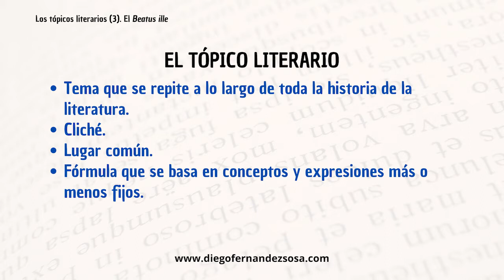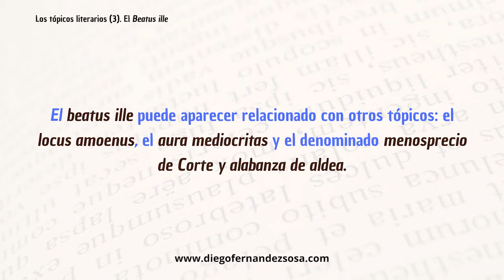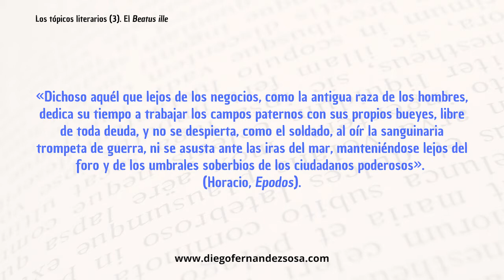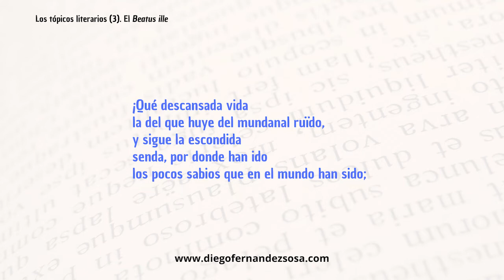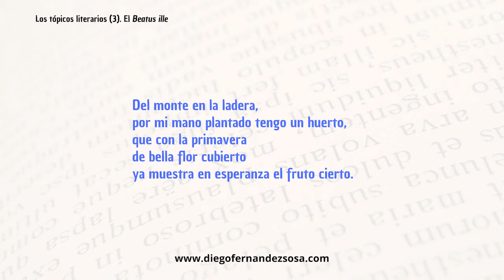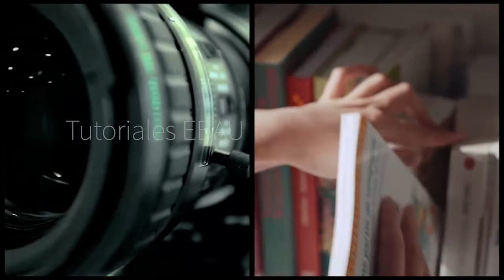Los Tópicos Literarios (3) | El «Beatus Ille» | Ejemplos de Horacio y Fray Luis de León.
VIDA RETIRADA

¡Qué descansada vida
la del que huye del mundanal ruïdo,
y sigue la escondida
senda, por donde han ido
los pocos sabios que en el mundo han sido.

Que no le enturbia el pecho
de los soberbios grandes el estado,
ni del dorado techo
se admira, fabricado
del sabio Moro, en jaspe sustentado.

No cura si la fama
canta con voz su nombre pregonera,
ni cura si encarama
la lengua lisonjera
lo que condena la verdad sincera.

¿Qué presta a mi contento
si soy del vano dedo señalado;
si, en busca deste viento,
ando desalentado
con ansias vivas, con mortal cuidado?

¡Oh monte, oh fuente, oh río!
¡Oh secreto seguro, deleitoso!
Roto casi el navío,
a vuestro almo reposo
huyo de aqueste mar tempestuoso.

Un no rompido sueño,
un día puro, alegre, libre quiero;
no quiero ver el ceño
vanamente severo.
de a quien la sangre ensalza o el dinero.

Despiértenme las aves
con su cantar sabroso no aprendido;
no los cuidados graves
de que es siempre seguido
el que al ajeno arbitrio está atenido.

Vivir quiero conmigo,
gozar quiero del bien que debo al cielo,
a solas, sin testigo,
libre de amor, de celo,
de odio, de esperanzas, de recelo.

Del monte en la ladera,
por mi mano plantado tengo un huerto,
que con la primavera
de bella flor cubierto
ya muestra en esperanza el fruto cierto.

Y como codiciosa
por ver y acrecentar su hermosura,
desde la cumbre airosa
una fontana pura
hasta llegar corriendo se apresura.

Y luego, sosegada,
el paso entre los árboles torciendo,
el suelo de pasada
de verdura vistiendo
y con diversas flores va esparciendo.

El aire el huerto orea
y ofrece mil olores al sentido;
los árboles menea
con un manso ruïdo
que del oro y del cetro pone olvido.

Téngase su tesoro
los que de un falso leño se confían;
no es mío ver el lloro
de los que desconfían
cuando el cierzo y el ábrego porfían.

La combatida antena
cruje, y en ciega noche el claro día
se torna, al cielo suena
confusa vocería,
y la mar enriquecen a porfía.

A mí una pobrecilla
mesa de amable paz bien abastada
me basta, y la vajilla,
de fino oro labrada
sea de quien la mar no teme airada.

Y mientras miserable-
mente se están los otros abrazando
con sed insacïable
del peligroso mando,
tendido yo a la sombra esté cantando.

A la sombra tendido,
de hiedra y lauro eterno coronado,
puesto el atento oído
al son dulce, acordado,
del plectro sabiamente meneado.

Heading West de Audionautix está sujeta a una licencia de Atribución 4.0 de Creative Commons.

Rock Your World de Audionautix está sujeta a una licencia de Atribución 4.0 de Creative Commons.